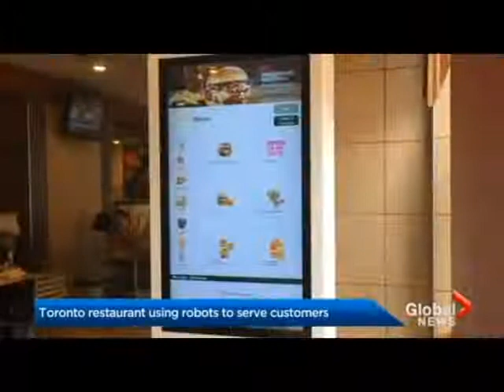Toronto restaurant use our robot to serve customers